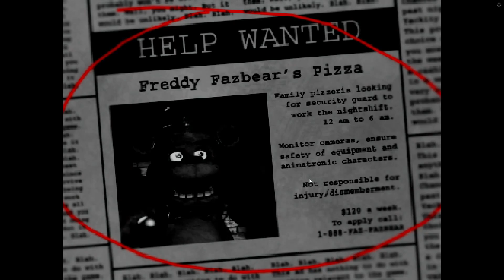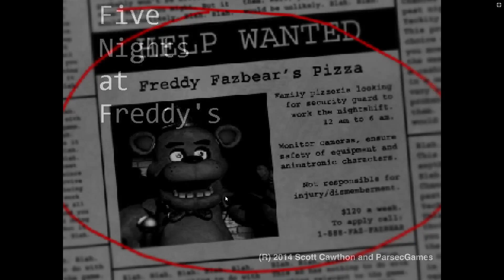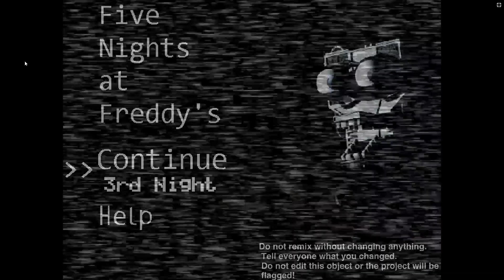Five Nights At Freddy's- Nights 1 and 2